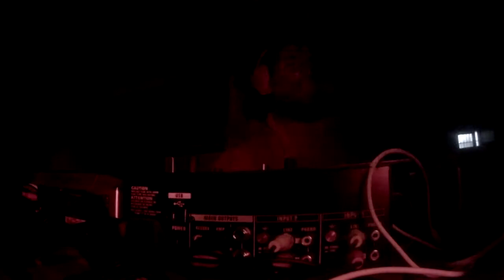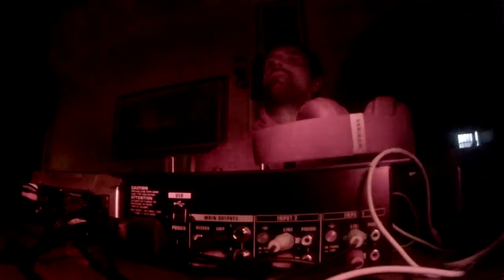Ciao aprile 2020 sklerat dj 4